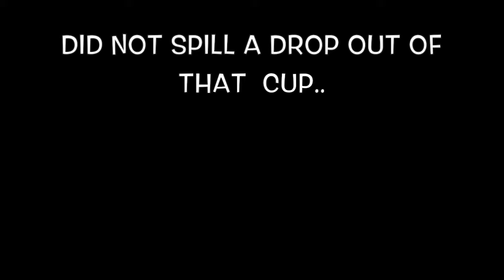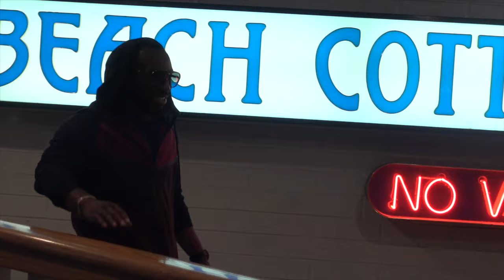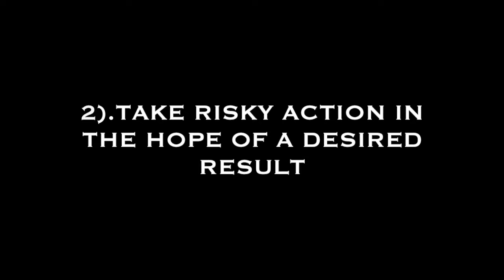DoughCumentary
This is the first of many to come just letting you know the ball is rolling stay tunned this is all a build up for the main event .. leave comments ideas let me know what you think any Questions about where you can find any of  the-unreleased Music